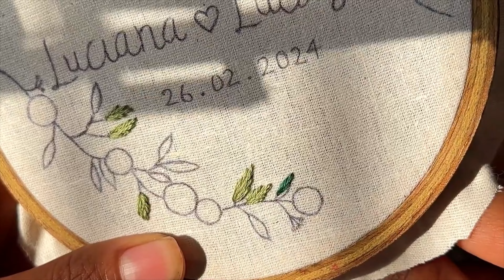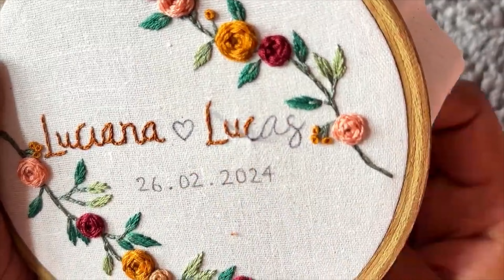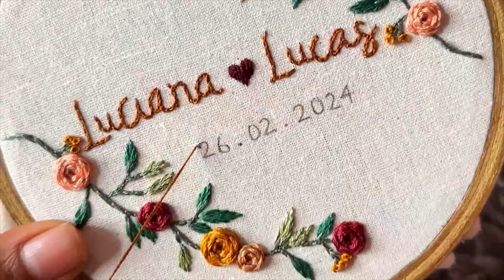Embroidery compilation || How to embroider || Embroidery for Beginners || Let’s Explore